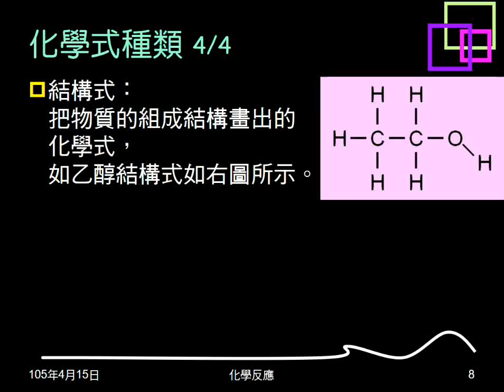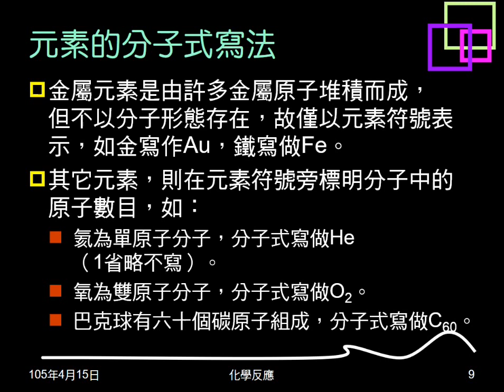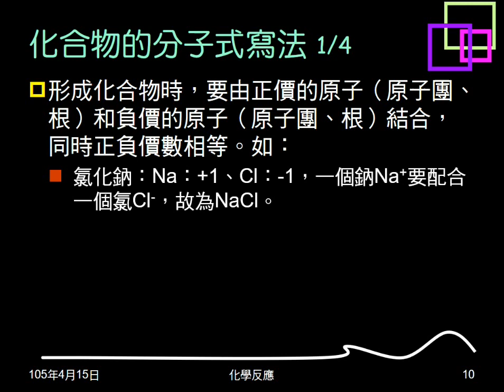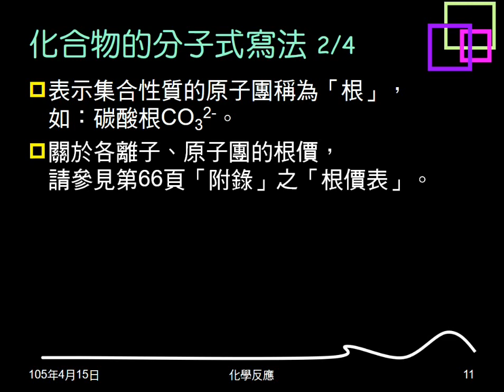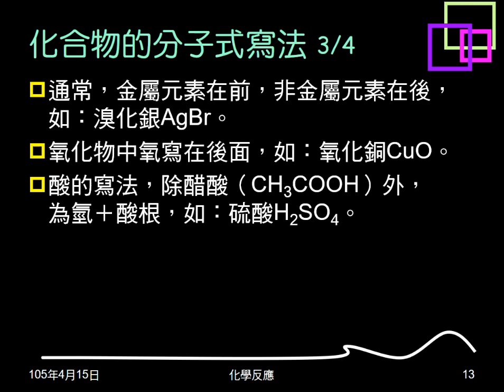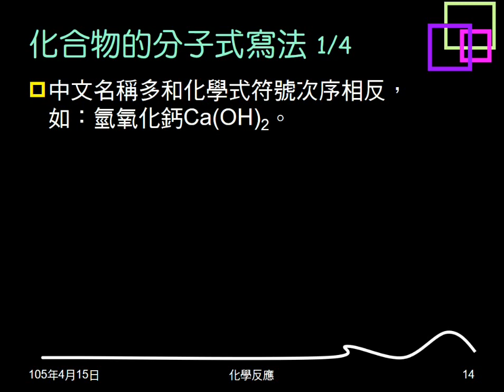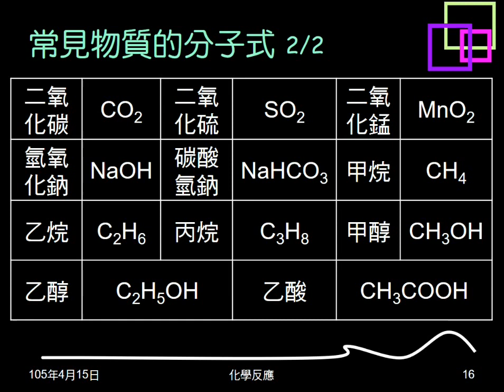104學年複習化學反應02：元素化合物分子式寫法；常見物質分子式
說明元素與化合物的分子式寫法。介紹根、根價表，與常見物質的分子式。